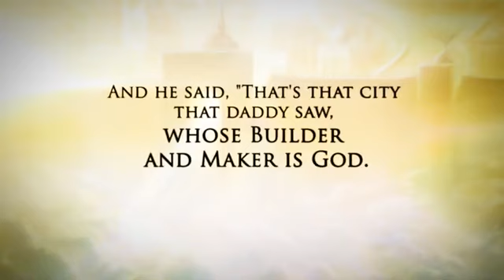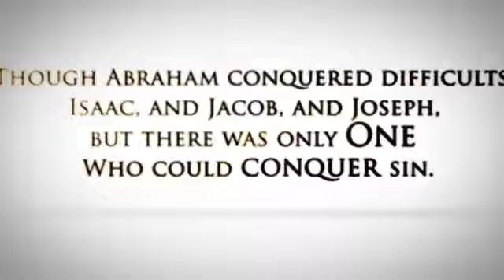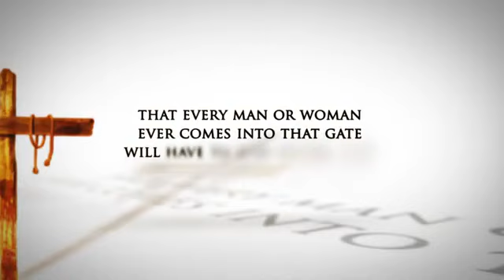🟠Still The Mighty Conqueror||Willam Marion Branham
Easter message by profet William Marion Branham..